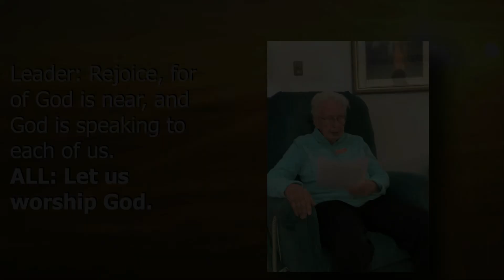Call to Worship with Dorothy 1 24 12